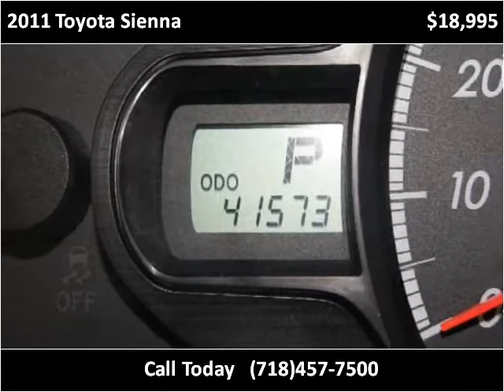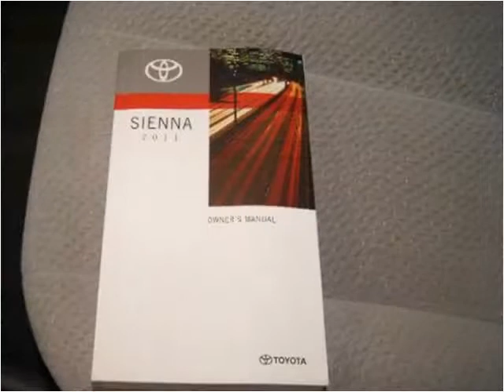2011 Toyota Sienna Used Cars Woodside NY